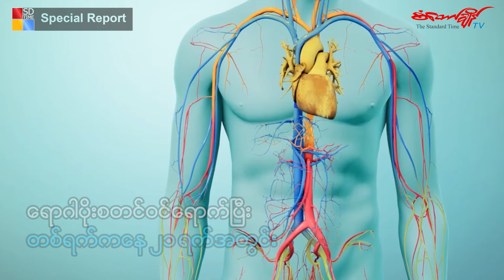မျောက်ကျောက်ရောဂါကို ဒီလိုကာကွယ်ပါ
Mpox လို့ခေါ်တဲ့ မျောက်ကျောက်ရောဂါဟာ ဒီကနေ့ကာလ တစ်ကမ္ဘာလုံးက စောင့်ကြည့်လေ့လာနေရတဲ့ ရောဂါဖြစ်ပါတယ်။ ကမ္ဘာမှာ ကျယ်ကျယ်ပြန့်ပြန့် ကူးစက်မသွားဖို့ အလေးထားစောင့်ကြည့်နေရတဲ့ ဒီရောဂါနဲ့ပတ်သက်ပြီး လူတစ်ဦးချင်း အလေးဂရုပြုမှုကလည်း အရေးပါလှပါတယ်။

ဒါကြောင့် ဒီရောဂါကူးစက်မခံရအောင် ဘယ်လိုကာကွယ်ရမလဲ၊ ကူးစက်ဖြစ်ပွားလာပါက မှန်မှန်ကန်ကန် ဘယ်လို ကုသမှုတွေခံယူရမလဲဆိုတာကို စံတော်ချိန်ဒစ်ဂျစ်တယ်က စီစဉ်တင်ဆက်ပေးလိုက်ပါတယ်။